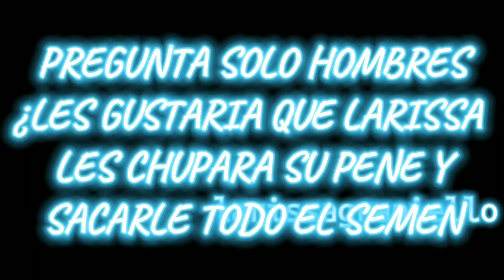INSTAGRAM AL INSTANTE • LARISSA